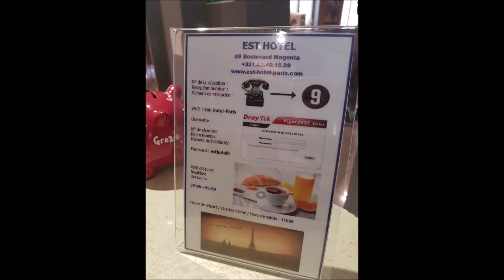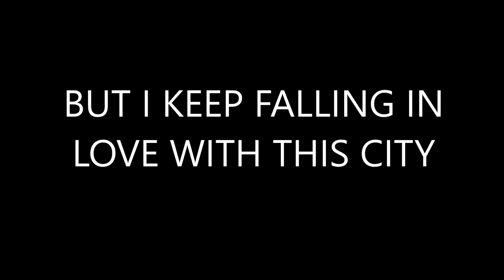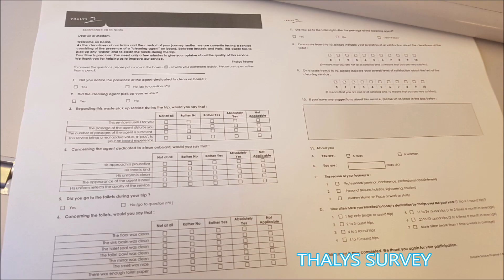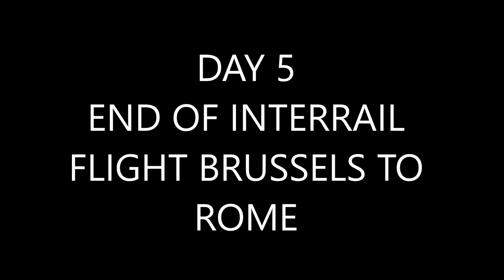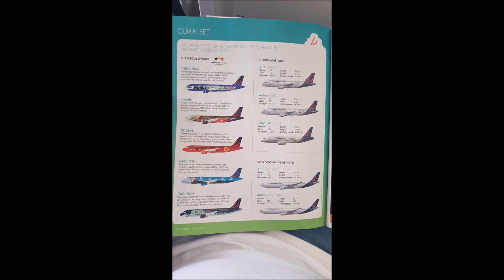INTERRAIL | ROME - MILAN - PARIS - BRUSSELS | in 5 DAYS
Hello guys!
This is Jonathan!
This is a short compilation of pictures and videos of our trip in Paris France and Brussels Belgium.
From Rome Italy there is the AV Italo NTV to Milano Centrale
From Milano Centrale there is Thello to Paris Gare de Lyon
From Gare Du Nord there is Thalys to Brussel Central

Then we bought our one trip ticket from Brussels to Rome via Brussels Airlines

You can watch all the videos and vlogs from Paulo's Channel!